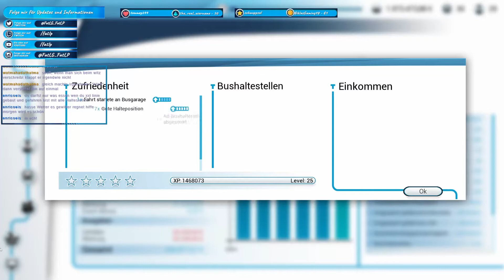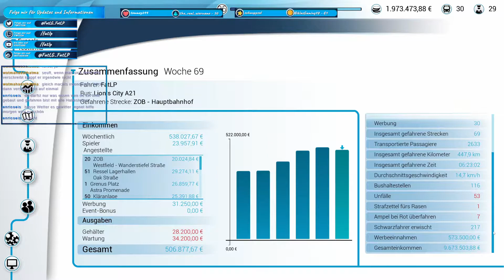Bus Simulator 18 -deutsch- 110 - Fahrkarten verkaufen kann ich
Bus Simulator 18 -deutsch- Folge 110.

Bei Bus Simulator 16 hatte ich einem alten Mann sein Busunternehmen abgekauft. In den nächsten Wochen machte ich daraus ein sehr profitables Unternehmen. Klar, dass auch andere Städte daran interessiert sind, einen solch erfolgreichen Busunternehmer für sich zu gewinnen.

Also werde ich meine unternehmerischen Fähigkeiten auch in Bus Simulator 18 nutzen, um in dieser neuen Stadt ein gutes und profitables Busunternehmen aufzubauen.

Werde ich diese Herausforderung meistern? Begleite mich durch meine Erlebnisse als Busfahrer Fussel.

Dein
FatLP

📽 Videogenre: Let's Play
🕹 Spiel: Bus Simulator 18
⚒ Entwickler: stillalive studios
💻 Publisher: astragon Entertainment
🌍Bus Simulator 18 offiziell:

Geld!)

Dein
FatLP